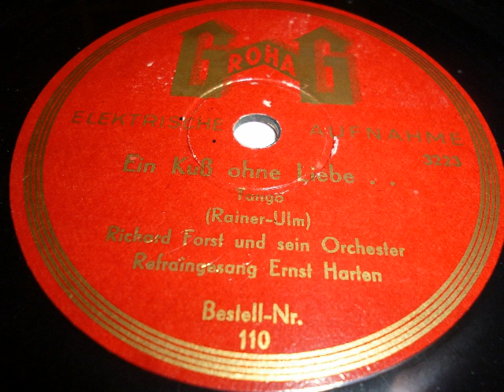Richard Forst Orchester, Refrain Erwin Hartung, Ein Kuß ohne Liebe, Tango, 1932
Kapelle Richard Forst, Gesang: Erwin Hartung (auf dem Etikett als Ernst Harten angegeben). Titel: Ein Kuß ohne Liebe, Tango von Rainer und Ulm. Ende 1932 u.a. veröffentlicht auf Grohag. Eine Schellackplatte aus dem Schallarchiv des Radiomuseum Hardthausen.